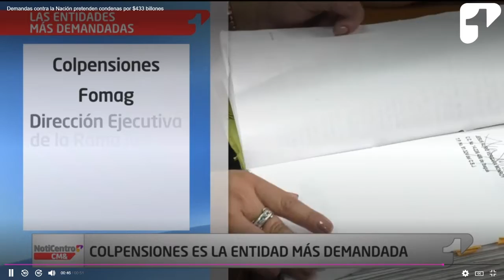Demandas contra la Nación pretenden condenas por $433 billones